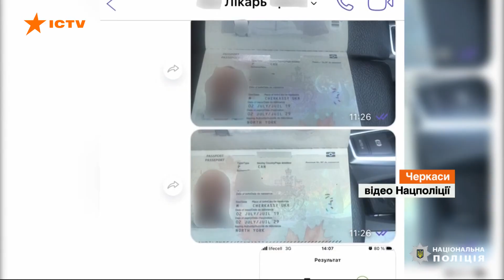Без вакцинації: на Черкащині сімейний лікар видавала фальшиві Covid-сертифікати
У Черкаській області 32-річна сімейний лікар пропонувала пацієнтам міжнародні сертифікати про вакцинацію від Covid-19 без її проходження.

Дані до електронних реєстрів вона вносила з помилками, на цьому її викрили працівники кіберполіції та Мінцифри.

Схему виготовлення підроблених сертифікатів лікар організувала спільно зі своєю 48-річною знайомою, яка виконувала роль посередниці.